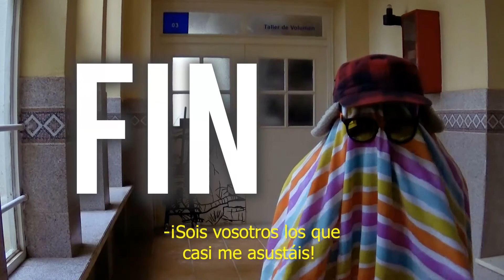DISTINTO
Cortometraje realizado por los alumnos del Ciclo Medio de Diseño de Interactivos de la Escuela de Arte Miguel Marmolejo de Melilla.